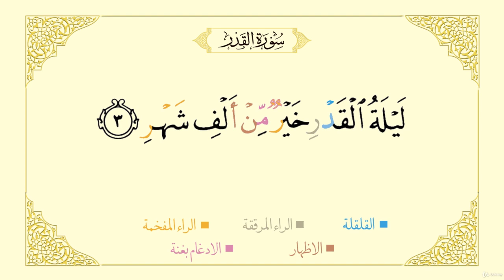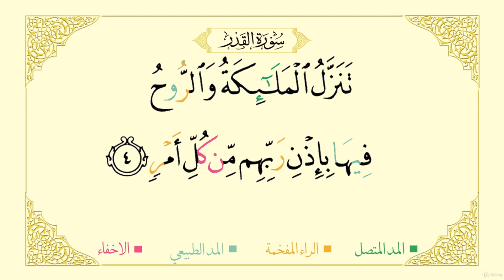19 Surah al-Qadr - Al-Mushaf al-Moallim